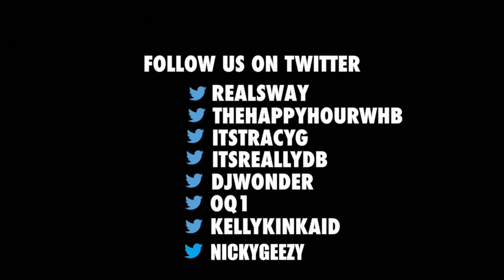Sir the Baptist Says GF Brandy is a ‘God,’ How the Church is Hypocritical + 5 Fingers of Death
Today on Sway in the Morning we caught up with Atlantic Records recording artist Sir the Baptist to talk about his musical influences, his goal as an artist and his new project "Saint or Sinner."

The Chicago native claims that he’s only a choir boy with a few lines and one mission: to holistically heal hip-hop. “I knew that if I came out that I had to say something that was really important and really try to save us from our own demise.”

In an age where consumption of drugs is constantly glorified in hip-hop culture, Sir the Baptist says that we need to focus on the many real issues that can lead artists down that path.

His album, which dropped last month, mixes hip-hop, R&B and gospel-like styles. It features the likes of Brandy, Ray J and more. Sir the Baptist explained what it was like to work with someone of Brandy’s stature and witness her genius.

Watch below to see Sir the Baptist go in on Sway's 5 Fingers of Death.

Sir the Baptist Says GF Brandy is a ‘God,’ How the Church is Hypocritical + 5 Fingers of Death | Sway's Universe